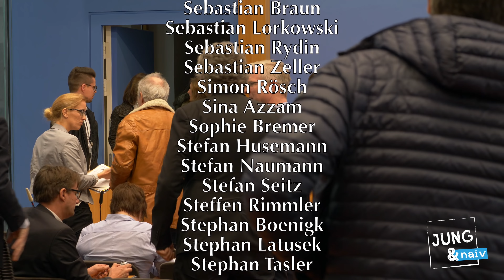21. Dezember 2018 - Bundespressekonferenz - RegPK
Bundesregierung für Desinteressierte ► BPK vom 21. Dezember 2018 (Komplett im Wortprotokoll Als Podcast

Naive Fragen zu:
US-Abzug aus Syrien (ab 4:02 min)
- Die amerikanische Seite hat Reuters gesagt, dass die Anti-ISIS-Koalition, an der die Bundeswehr zum Beispiel im Rahmen der Tornado-Einsätze beteiligt ist, auch zu Ende gehen wird. Wissen Sie da schon mehr? Der Truppenabzug ist ja das eine, was verkündet wurde. Wissen Sie heute schon, ob zum Beispiel auch der Tornadoeinsatz zwangsläufig beendet wird?
- Aber wenn die Amerikaner da nicht mehr mitfliegen, macht ja quasi der deutsche Tornadoeinsatz auch wenig Sinn, oder? Oder betanken sie
- Es würde also auch ohne die Amerikaner gehen?
- zur potenziellen militärischen Eskalation seitens der Türkei: Diese gab es ja schon Anfang des Jahres, als sie Afrin eingenommen haben. Die Bundesregierung hat uns bis heute nicht abschließend ihre völkerrechtliche Bewertung dieses Angriffs nennen können. Können Sie uns diese Bewertung mittlerweile mitteilen?
- Es gibt ja auch andere Bewertungen in der Welt, die begrüßen, dass sich die USA aus dem Nahen bzw. Mittleren Osten zurückziehen, da die USA seit dem Zweiten Weltkrieg wie kein anderes Land diese Region beeinflusst und teilweise zerstört haben. Diese Haltung können Sie überhaupt nicht nachvollziehen, korrekt? Sie bedauern den Rückzug?
- Haben demnach die Türken in Sachen Afrin den Schutz von Zivilisten und das humanitäre Völkerrecht eingehalten? War das also verhältnismäßig, so wie Sie sich das gewünscht haben? Haben Sie das geprüft?
- Und was sagen Sie zur Rolle der USA? Die internationale Gemeinschaft ist ja teilweise auch froh, dass die USA aus dem Mittleren Osten abziehen.

Israel vs. NGOs (ab 42:43 min)
- In den letzten Tagen gab es noch etwas mehr Medienberichte dazu. Frau Demmer, können Sie uns vielleicht bestätigen, was die „FAZ“ berichtet hat, dass während der israelisch-deutschen Regierungskonsultationen im Oktober die israelische Seite Frau Merkel persönlich ein siebenseitiges Schreiben über die Finanzierung von NGOs übergeben habe? Können Sie uns das bestätigen?
- Frau Adebahr, es heißt, dass das Auswärtige Amt auf hoher Arbeitsebene ein klärendes Treffen in Berlin mit den Israelis angestrebt habe, dass die israelische Seite dies aber ablehne. Können Sie uns dazu mehr sagen?
- Das Schreiben ist ja nicht öffentlich. Aber ich verstehe das jetzt so, dass Sie bestätigen, dass es diesen Austausch über Nichtregierungsorganisationen gab.
- das BMZ unterstützt zum Beispiel die Coalition of Women for Peace, wie Herr Jessen gerade schon gesagt hat, und die Combatants for Peace. Das wissen auch die Israelis. Das finden sie doof. Werden Sie diese Organisation auch noch 2019 finanziell unterstützen?
- Frau Adebahr, wie sieht das mit der Organisation Gisha aus, die das Auswärtige Amt bis zu diesem Jahr direkt finanziert hat? Können Sie uns das für das nächste Jahr schon sagen? Denn das würde ja Aufschluss geben, wie Sie reagieren, ob Sie den israelischen Wünschen nachkommen.

Hackergruppen (49:10 min)
- Es ist ja hier immer von russischen, chinesischen, manchmal iranischen und amerikanischen Hackergruppen die Rede. Ist der Bundesregierung zumindest eine deutsche Hackergruppe bekannt? Gibt es in Deutschland Hackergruppen?

Sicherheitsrat (ab 53:20 min)
- als ich zuletzt mit dem UN-Botschafter geredet habe, hatte er angekündigt, dass man versuchen wolle, mit den Franzosen zu verabreden, im Sicherheitsrat immer gemeinsam abzustimmen. Ist das jetzt offiziell?

Bitte unterstützt unsere Arbeit finanziell:
Tilo Jung
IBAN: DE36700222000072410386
BIC: FDDODEMMXXX
Verwendungszweck: BPK